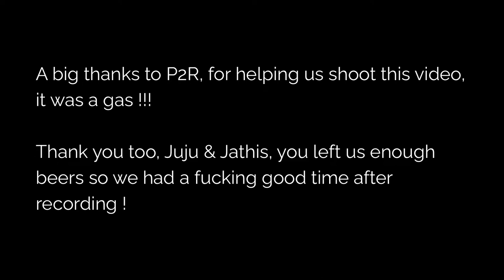WILD TOTEM TATTOO - The Great Escape (Acoustic Live #1 @ Studio Bad'Plafond)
"Wild Totem Tattoo" is a french blues-rock duo born in 2019.
The band plays as well high energy blues rock as some country folk songs, all inspired by the greatest rock bands such as Led Zepplin, Creedence Clearwater Revival, AC/DC and many more.

"The Great Escape" is their first single, waiting for a first EP to come, and this is an Acoustic Live version.

Credits :
*Record, mix, mastering : Marten Arzh
*Editing : Marten Arzh